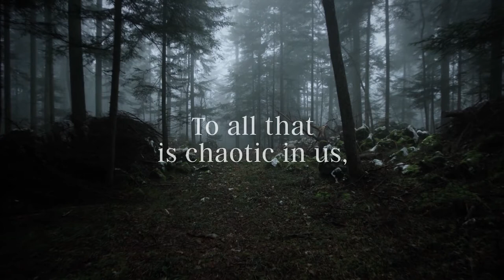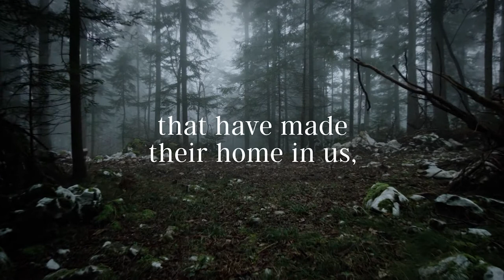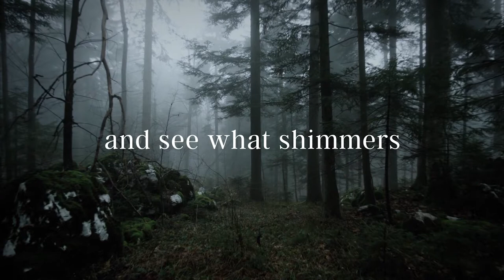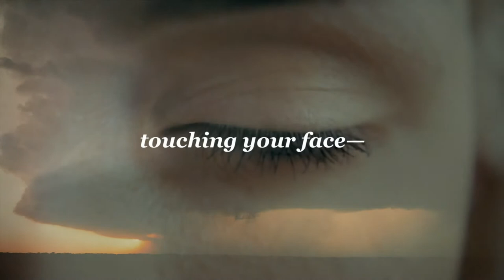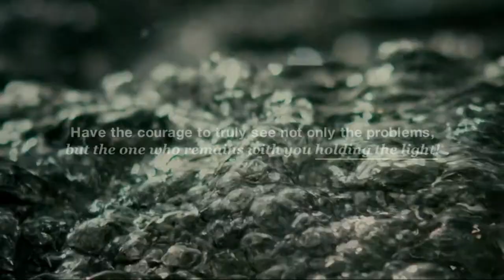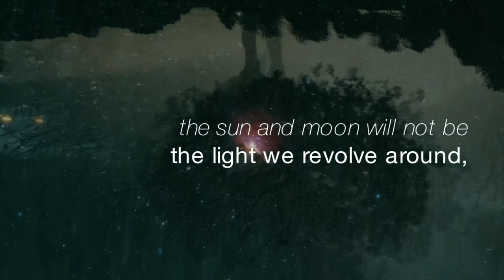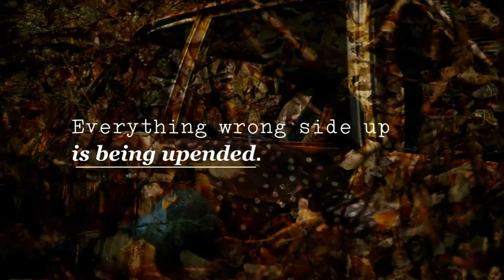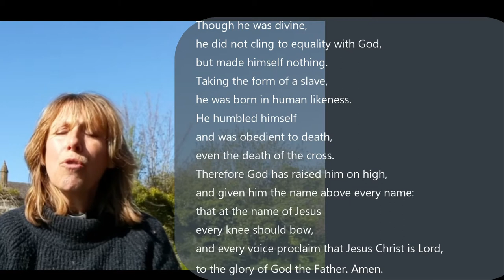Bridport Team Ministry Sunday Online Worship - 10th January 2021